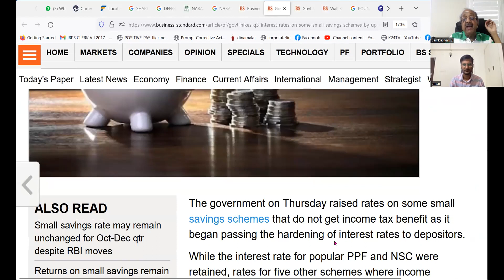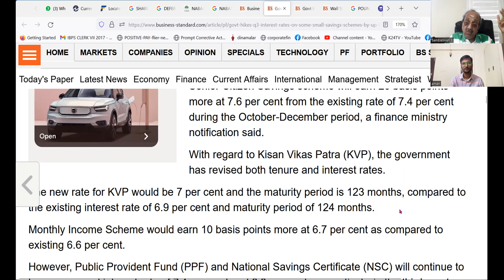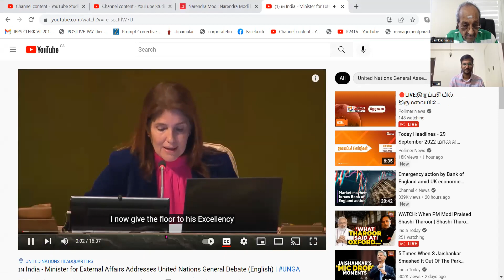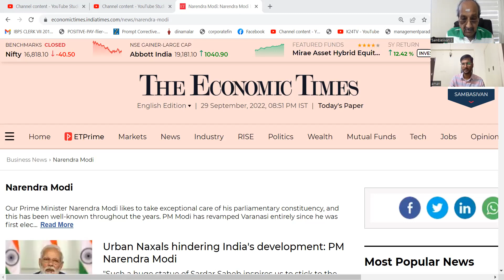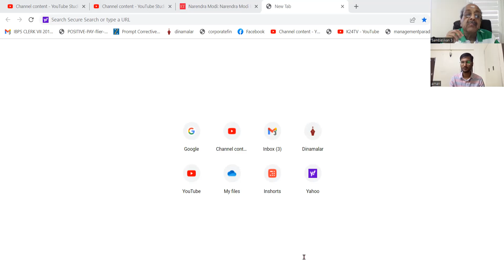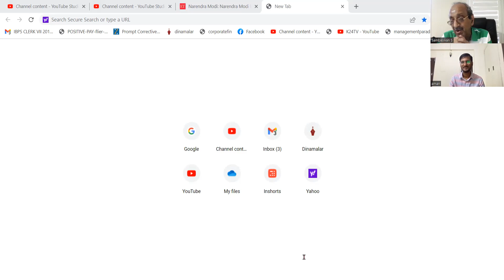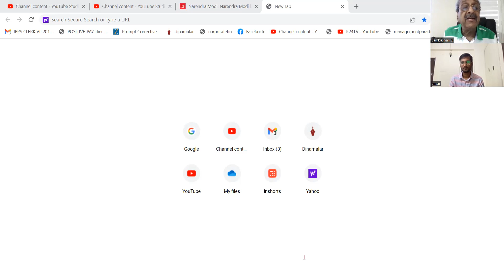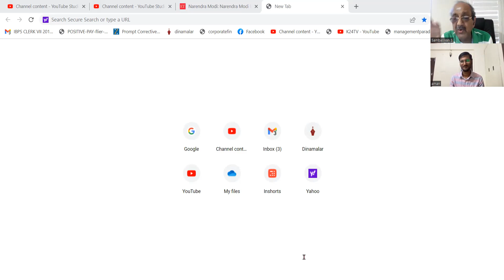E.C.G.C. P.O. MOCK INTERVIEW 29092022 -- UTTARAKAND CANDIDATE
2021 E.P.F.O. ENFORCEMENT OFFICER INTERVIEW FOLDER

2021 SBI CLERKS MAINS GUIDELY 50 PAPERS.

2021 E.P.F.O. ENFORCEMENT OFFICER INTERVIEW FOLDER

MICA DECEMBER 2021 TO AUGUST 2022